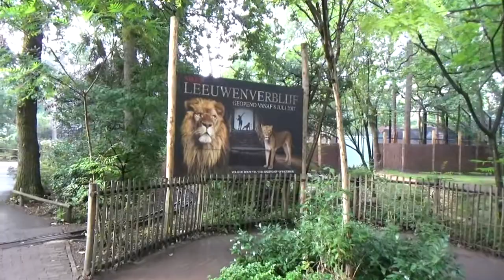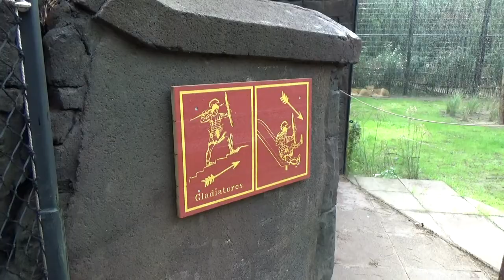Dierenpark Amersfoort, leeuwenperk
In 2017 gaf Dierenpark Amersfoort haar oude leeuwenperk een 'Van Vliet' transformatie, en wij gingen achteraf een kijkje nemen. Kijken jullie mee?